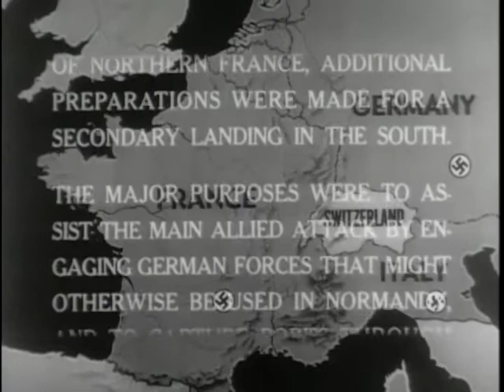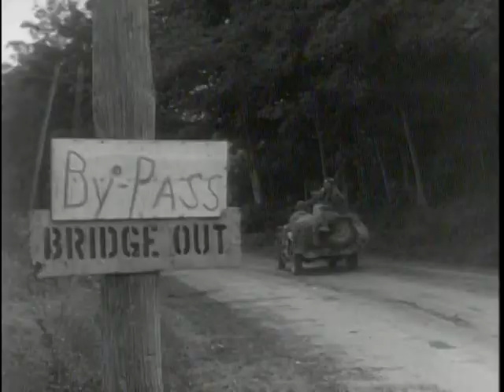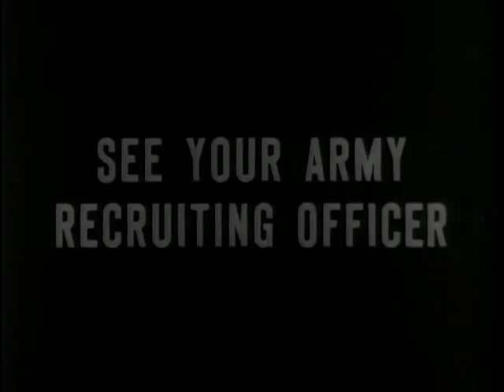Big Picture: U.S. 7th Army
Big Picture: U.S. 7th Army - National Archives and Records Administration   - ARC Identifier 2569490 / Local Identifier 111-TV-220 - DVD copied by Ann Galloway. Department of Defense. Department of the Army. Office of the Deputy Chief of Staff for Operations. U.S. Army Audiovisual Center. (ca. 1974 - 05/15/1984). Documents the exploits of the U.S. 7th Army and the invasion of Southern France. Also, Colonel William Quinn interviews two war correspondents from Korea, Doug Larson and Francis Porter, on the value of war press coverage.